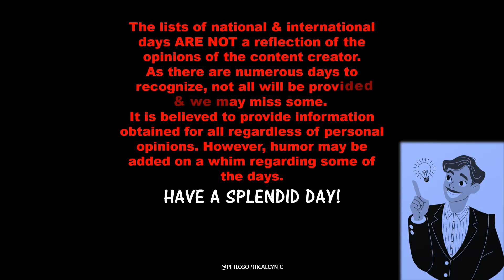Kitten Day & More National & World Days July 10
Daily List of National & World Day Update, July 10